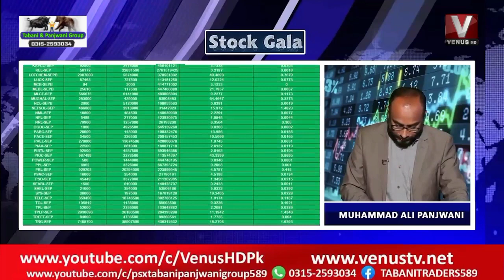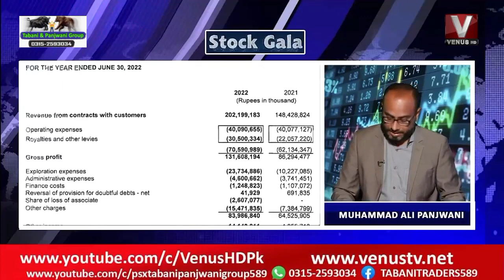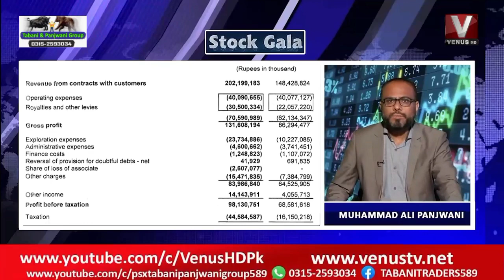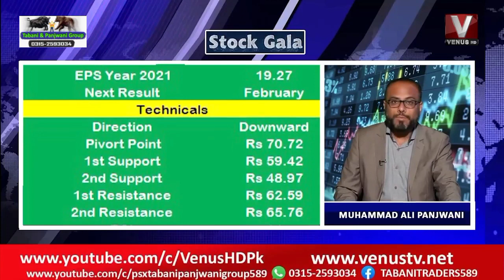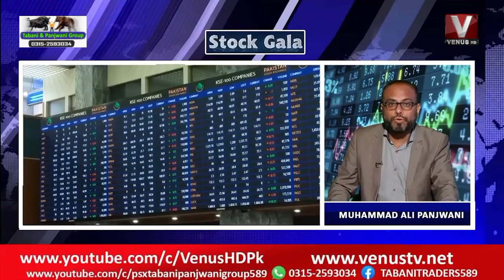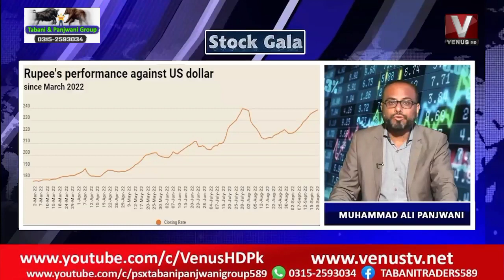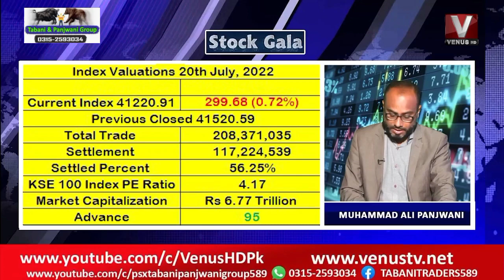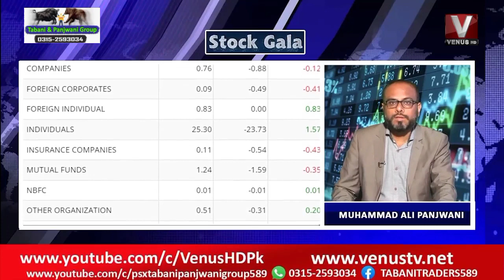Has there been an increase in the amount of short/empty selling blanks/short selling in the market?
Has there been an increase in the amount of short/empty selling blanks/short selling in the market? Or is wrong information being provided by bloggers in social media?

کیا مارکیٹ میں مختصر/خالی فروخت بلینک/شارٹ سیلنگ کی مقدار میں واقع اضافہ ہوا ہے؟ یا پھر سوشل میڈیا میں بلاگرز کی طرف سے غلط معلومات فراہم کی جا رہی ہے؟

With Tabani & Panjwani Group 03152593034